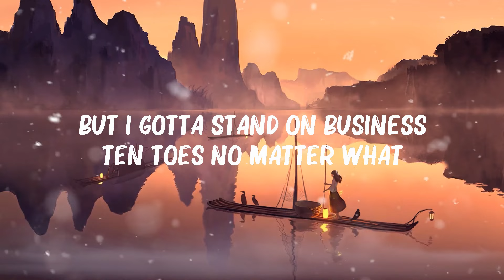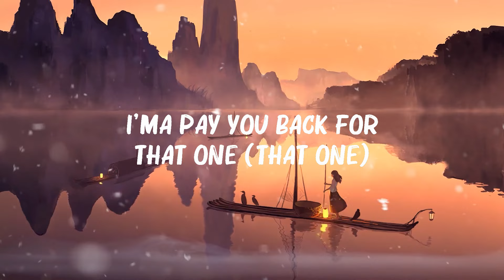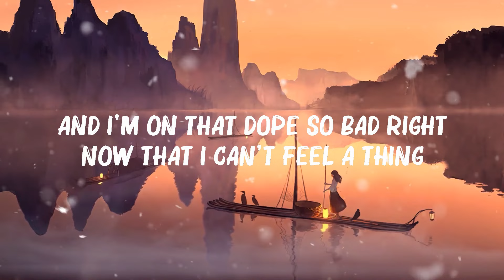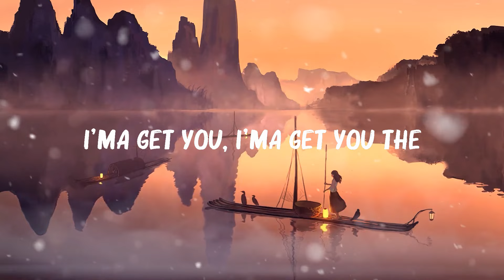Rod Wave - Checkmate (Lyrics)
🍀Rod Wave - Checkmate (Lyrics)Mix Lyrics | Hot Lyrics 2024